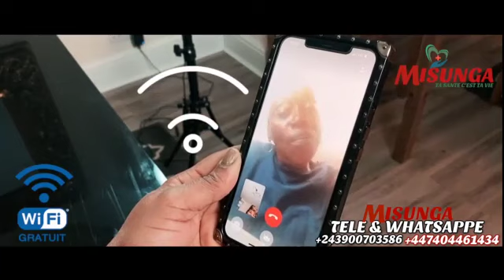DROIT DE REPONSE : MBUTA NA KEN BA PESI LITEYA KANDA 12MOIS AKO SILA SUCCES LOKOLA MUNGWA NA NDUNDA.